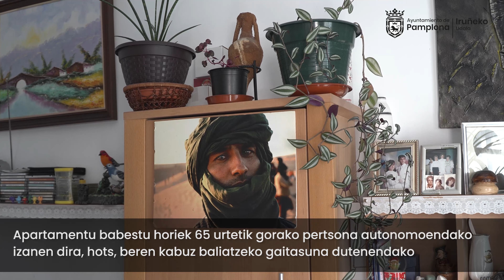San Pedro etxe-multzoko bi atari apartamentu babestu bihurtuko dira oPEN Lab proiektuari esker